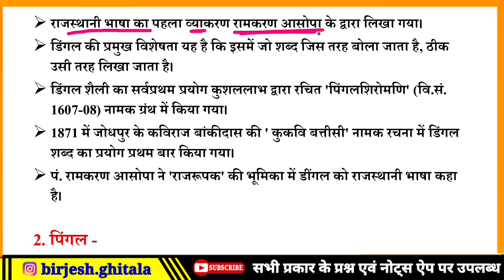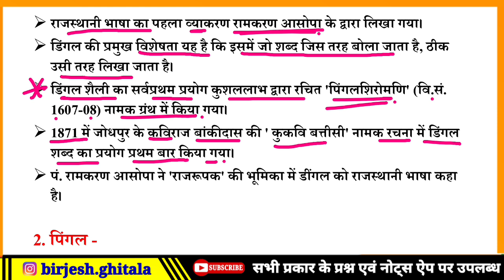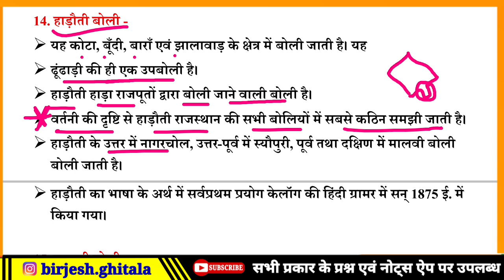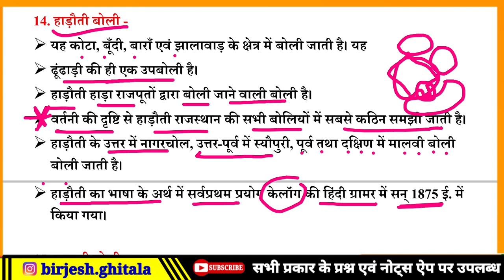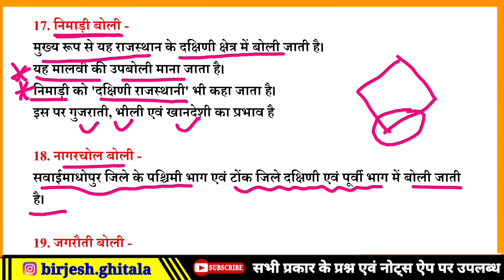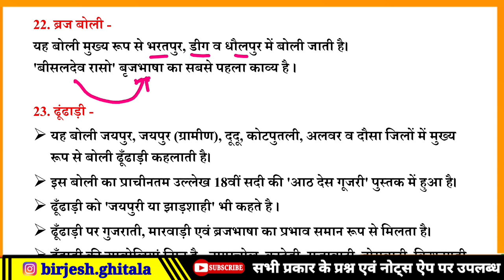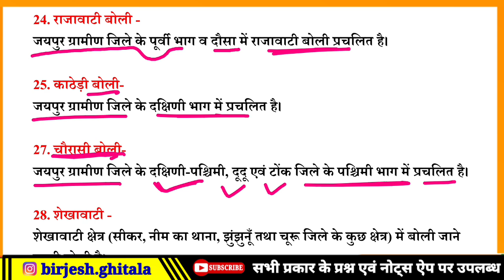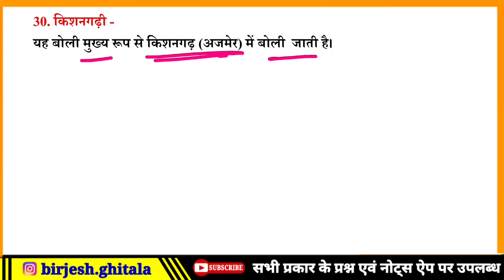pashu parichar part 1 । भाषा एवं बोलियां । rajasthan ki bhasha evm boliya । राजस्थान की बोलियां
pashu paricharak live class,
pashu paricharak online class,
pashu paricharak rajasthan art and culture,
pashu paricharak rajasthan kala and sanskriti,
pashu parichar rajasthan ki kala sanskriti,
पशु परिचर राजस्थान के दुर्ग,
पशु परिचर राजस्थान के किले,
पशु परिचर राजस्थान कला संस्कृति,
लोकदेवता,
लोकदेवियां,
pashu parichar rajasthan kala sanskriti,
pashu parichar rajasthan art and culture,
lok deviyan rajasthan,
lok nritya rajasthan,
lok sant rajasthan,
pashu paricharak bharti 2023,
rajasthan ke mele,
rajasthan ke mandir masjid,
rajasthan ke lok geet,

lok deviya,
lok deviyan,
lokdeviyan,
लोकदेवियां,
लोकदेवियाँ,
lok deviya rajasthan,
lok devta rajasthan,
rajasthan ki lok deviya,

राजस्थान के प्रमुख बावड़ियां,
राजस्थान की बावड़ियां,
चांद बावड़ी,
chand bavadi,
बावड़ियां,
bavadiyan rajasthan,
rajasthan bavadiya,

rajasthan ke mahal,
राजस्थान के महल,
महल,
mahal,
ताजमहल,
tajmahal,
rajasthan ke durg,
rajasthan ki bavadiyan,
rajasthan ke lok devta,
rajasthan ke lok nritya,
rajasthan ki lok deviyan,
new districts rajasthan gk,
rajasthan kala sanskriti,
pashu parichar rajasthan gk,
pashu parichar new rajasthan gk,
rajasthan ke mhal,
rajasthan ke lok sant,
rajasthan geography pashu parichar,